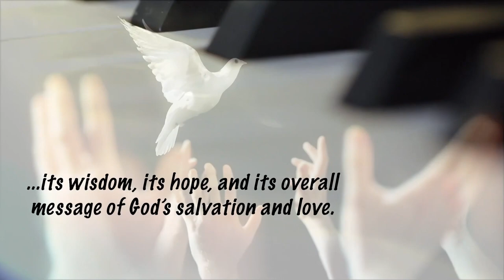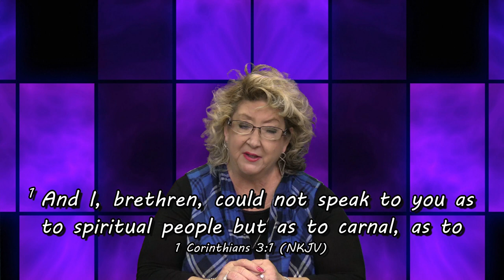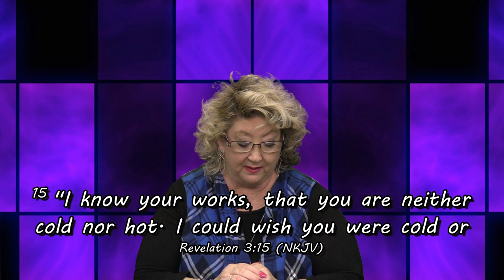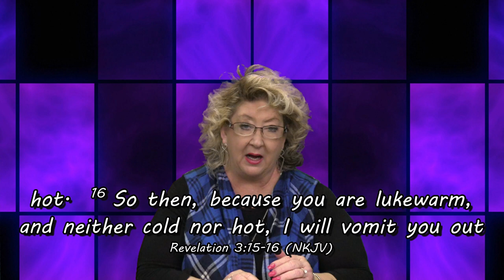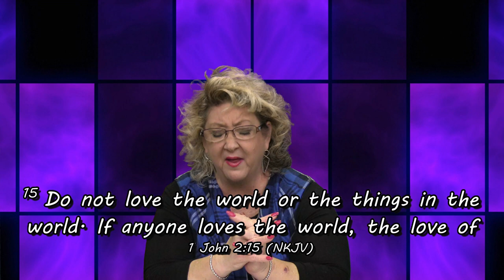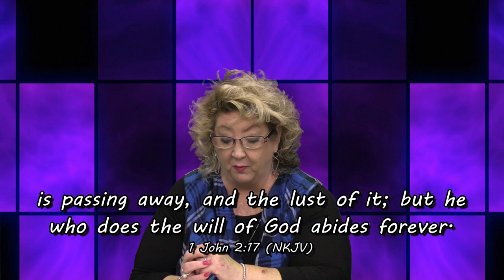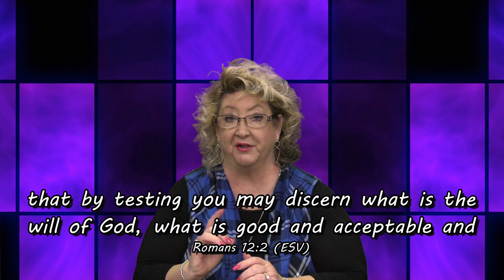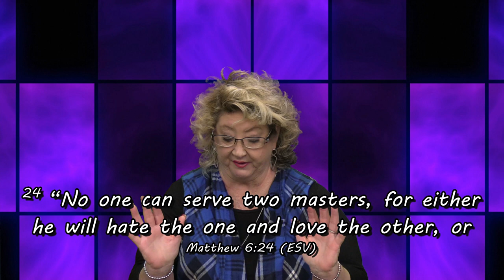One Brushstroke at a Time - Jenny Pfister - "Enemy at the Gate: I'll Take The World" - 3/12/23